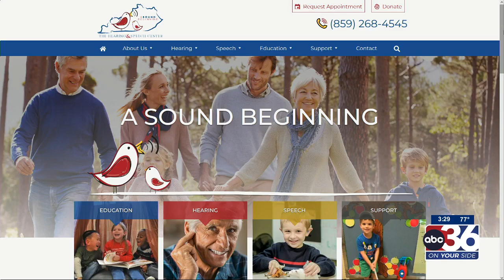Dr. Kendall Ramsay for Better Hearing and Speech Month